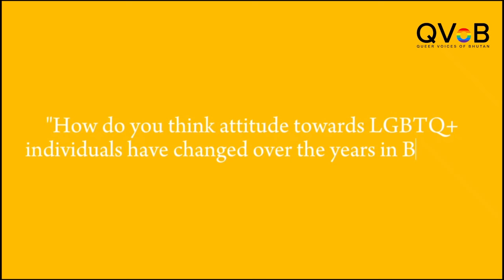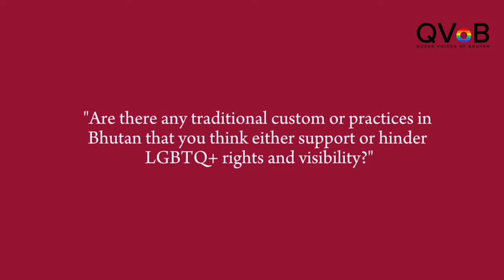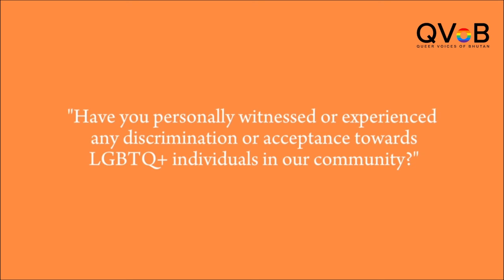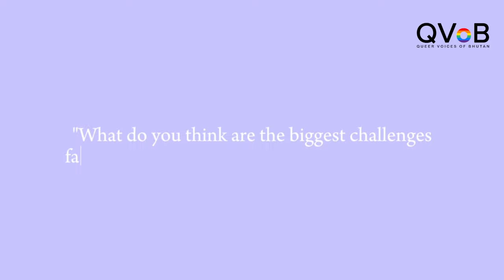Druk Rainbow - Bhutanese Reflections on Queer Identity I Video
Druk Rainbow - Bhutanese Reflections on Queer Identity I Video I Teaser
QVoB X Third-year BA Anthropology student (RTC)
🎉 We are thrilled to announce our collaboration with a talented third-year BA Anthropology student from Royal Thimphu College (RTC) for Pride Month🌈🌈
🔍 Together, we are embarking on a meaningful journey to gather perspectives from Bhutan's esteemed elder population on the Queer community in our beautiful country. 🏔️💬
Mark your calendars for the video.
Coming Soon !!